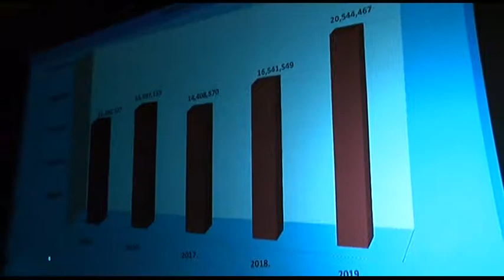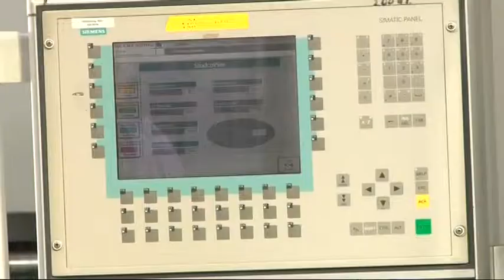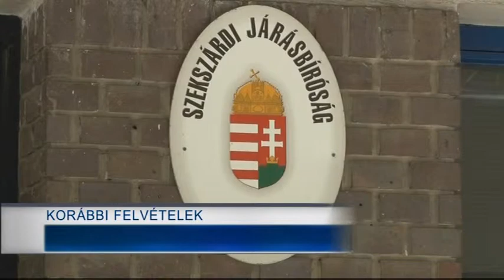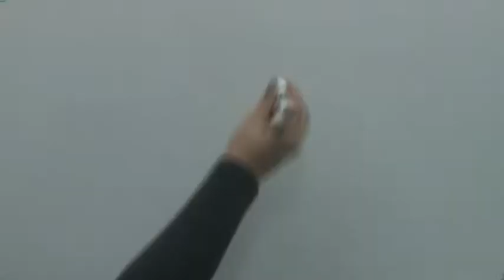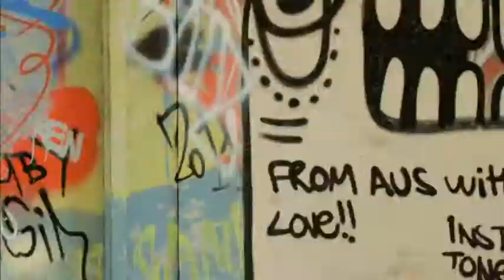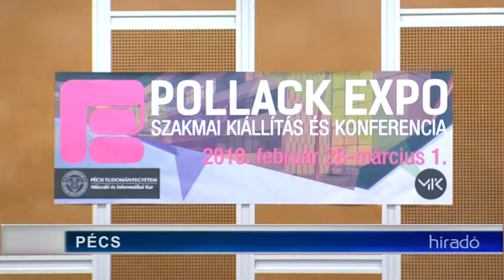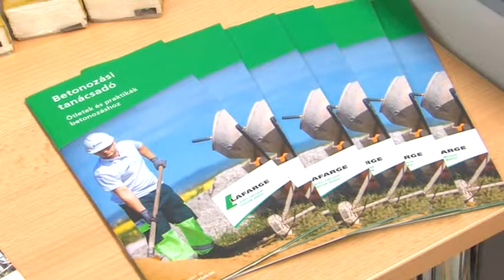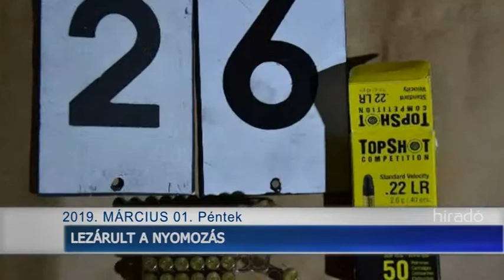Híradó - Tolnatáj TV 20190301